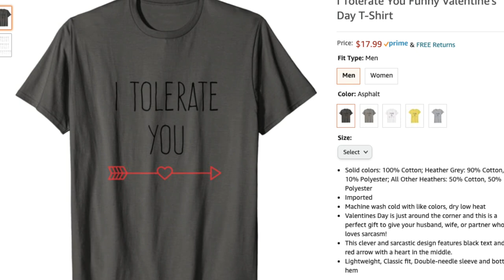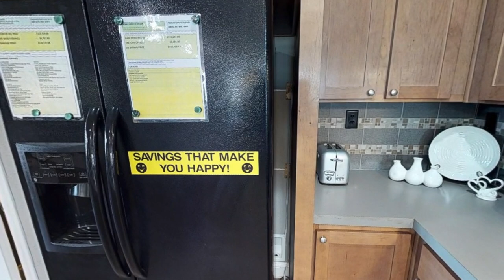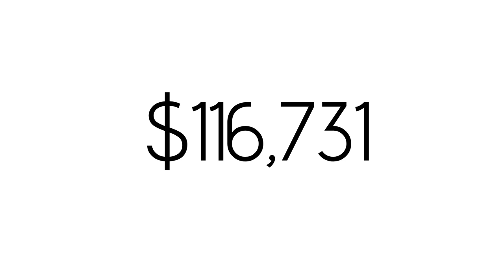This Manufactured Home Has 3 BIG Living Rooms! 3 Bed 2 Bath Pinehurst Palm Harbor Home Tour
Features:
-3 living rooms
-large soaker tub
-carpet and vinyl flooring